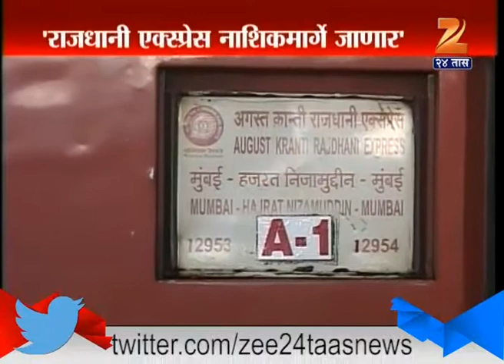Rajdhani Express To Run From Khandesha